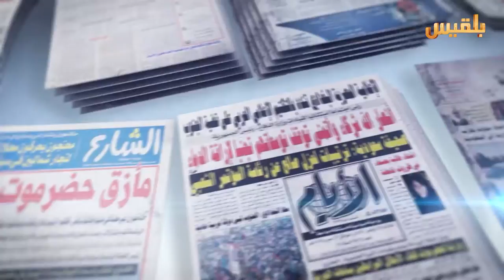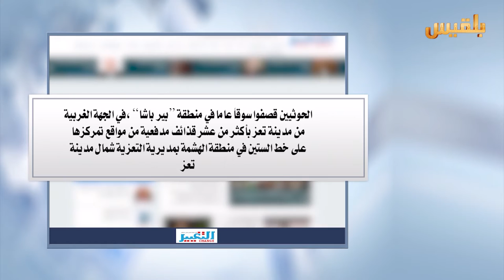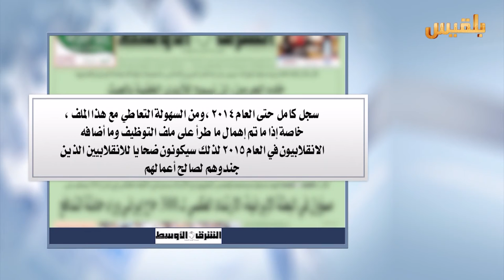كشك الصحافة | 4 - 10 - 2016 | تقديم : سالم باحمران